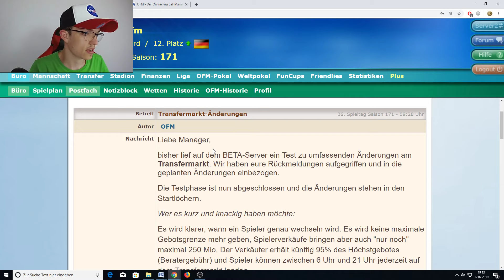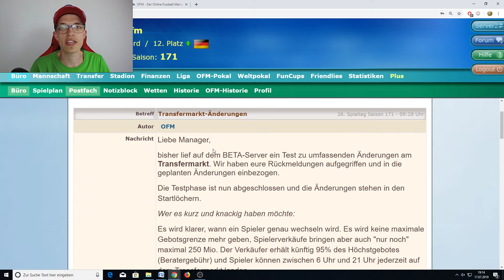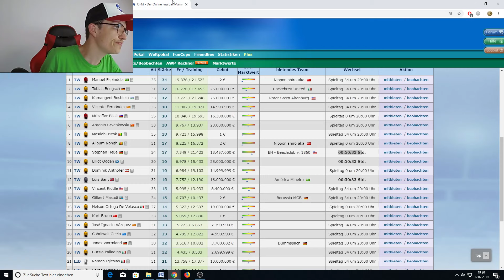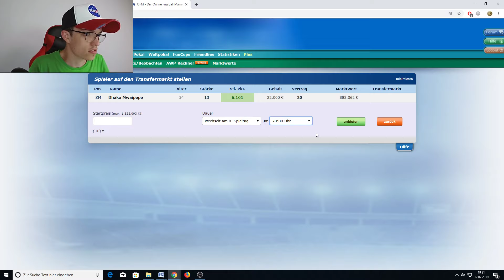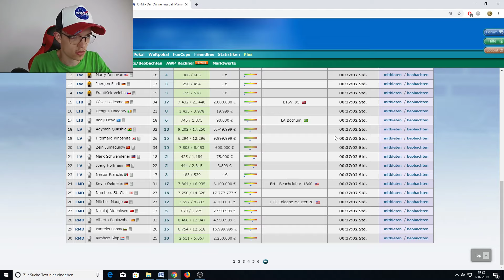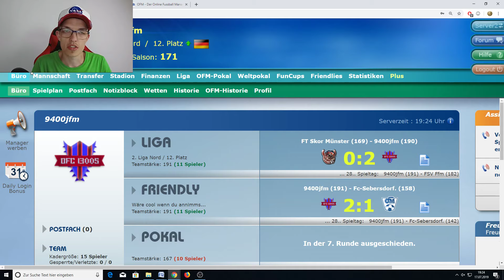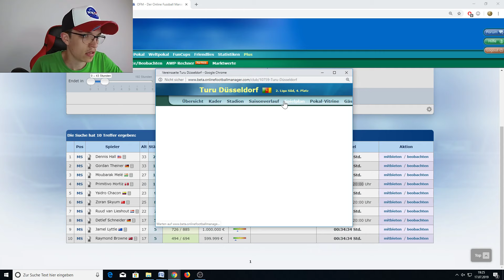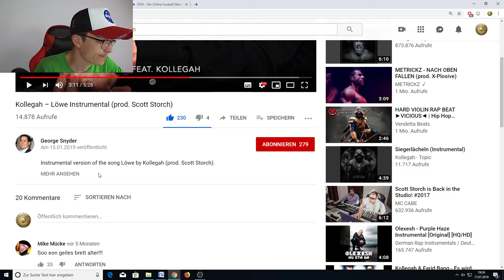Let's play OFM - Änderungen des Transfermarkts - Meine Meinung Teil 1